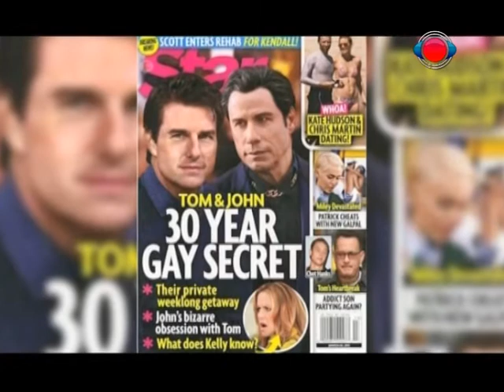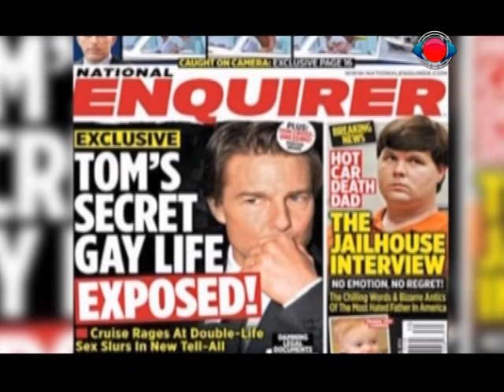¿Tom y John son pareja desde hace 30 años?. 25-03-2015